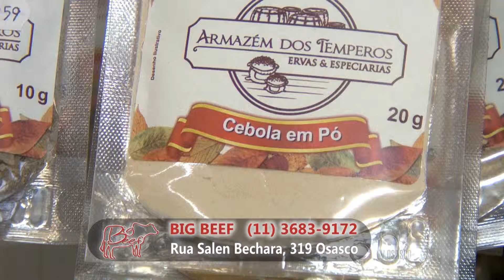Inst HD 06